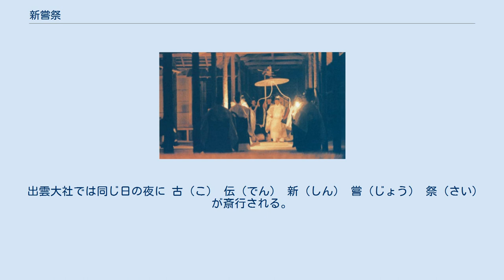新嘗祭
伊勢神宮 内宮・別宮倭姫宮の大御饌 1990年（平成2年）、平成の大嘗祭 新嘗祭（にいなめさい、にいなめのまつり、しんじょうさい）は宮中祭祀のひとつ。
大祭。
また、祝祭日の一つ。
 新嘗祭は、天皇がその年に収穫された新穀などを天神地祇（てんじんちぎ）に供えて感謝の奉告を行い、これらの供え物を神からの賜りものとして自らも食する儀式である。
毎年11月23日に宮中三殿の近くにある神嘉殿にて執り行われる。
同じ日に全国の神社でも行われる。
 なお、天皇が即位の礼の後に初めて行う新嘗祭を特に大嘗祭という。
 日本では、古くから各地で五穀の収穫を祝う風習があった。
また、宮中祭祀の中で最も重要な祭事として古代から行われてきた。
 記紀神話に「大嘗」（『古事記』）或いは「新嘗」（『日本書紀』）の記述がある。
 新嘗に関する記録の中で最初のものは、『日本書紀』神武天皇即位前紀の次の記述である。
 乃ち 丹生（にふ）の川上の 五百箇（いほつ）の 真（ま） 坂（さか） 樹（き）を 抜取（ねこじ）にして、 諸神（もろかみたち）を 祭（いは）ひたまふ。
此より始めて 厳（いつ） 瓮（へ）の 置（おきもの）あり。
時に 道臣命（みちのおみのみこと）に 勅（みことのり）すらく、「今 高皇産霊尊（たかみむすびのみこと）を以て朕 親（みずか）ら 顕斎（うつしいはひ）を 作（な）さむ。汝を 用（もちひ）て 斎主（いはひのうし）として、授くるに 厳媛（いつひめ）の 号（な）を以てせむ。其の置ける 埴（はに） 瓮（へ）を 名（なづ）けて 厳（いつ） 瓮（へ）とす。又、火の名をば 厳（いつの） 香来雷（かくつち）とす。水の名をば 厳（いつの） 罔象女（みつはのめ）とす。 粮（おしもの）の名をば 厳（いつの） 稲魂女（うかのめ）とす。 薪（たきぎ）の名をば 厳（いつの） 山雷（やまつち）とす。草の名をば 厳（いつの） 野（の） 椎（づち）とす」とのたまふ。
冬十月の癸巳の 朔（ついたち）、天皇、其の 厳（いつ） 瓮（へ）の 粮（おしもの）を 嘗（にひなへ）したまひて、兵を 勒（ととの）へて出でたまふ。
先づ 八十梟帥（やそたける）を 国（くに） 見（みの） 丘（おか）に撃ちて、 破（やぶ）り 斬（き）りつ。
——『日本書紀』巻第三 神日本磐余彦天皇 "新嘗"の語を用いた記録の中で最も古いもの は『日本書紀』仁徳天皇40年条に 是（こ） 歳（とし）、新嘗の月に 當（あた）りて、 宴会（とよのあかり）の日を以て、 酒（おほみき）を 內外命婦（ひめとね） 等（たち）に 賜（たま）ふ。
——『日本書紀』巻第十一 大鷦鷯天皇 とある。
新嘗祭の儀式の中に弥生時代に起源を持つと考えられるものがあるため、その原型は弥生時代に遡るという説もある。
 伊勢神宮の神事の形式を取り入れていき、また、皇位継承儀礼に組み込まれながら（大嘗祭を参照）、宮中祭祀として続いてきた。
 後花園天皇の寛正4年（1463年）に行われて以降、応仁の乱や朝廷の窮乏により長らく中断していたが、東山天皇の元禄元年（1688年）に霊元上皇の強い意向により「新嘗御祈」という形で略式に再興（この前年の貞享4年（1687年） に大嘗祭も再興）している。
ただし祭場となる神嘉殿がないため、紫宸殿を代わりの場として用いた。
ついで桜町天皇の元文5年（1740年）に元の形に復興し、光格天皇の寛政3年（1791年）には内裏の造営に伴って神嘉殿が再建された。
その年以来、現在に至るまで毎年続けられている。
 明治5年（1872年）から、新嘗祭に合わせて神宮（伊勢神宮）に勅使が遣わされるようになった。
 明治41年（1908年）9月19日制定の「皇室祭祀令」では大祭に指定。
同法令は昭和22年（1947年）5月2日に廃止されたが、以降もこれに則って新嘗祭が行われている。
 平成25年（2013年）12月23日、宮内庁は、当時の天皇誕生日に際して初めて新嘗祭の様子の一部を映像で公開した。
 新嘗祭まで新米を口にしない風習が古代からあったが、第二次世界大戦後に衰退した。
 明治6年の改暦より以前は太陽太陰暦（旧暦）の11月の二の卯の日（卯の日が2回しかない場合は下卯、3回ある場合は中卯とも呼ばれる、旧暦11月13日～24日のいづれかが該当する）に行われていた。
改暦の年である明治6年（1873年）に、旧暦で実施すると翌年1月になってしまうため、グレゴリオ暦（新暦）を採用する...